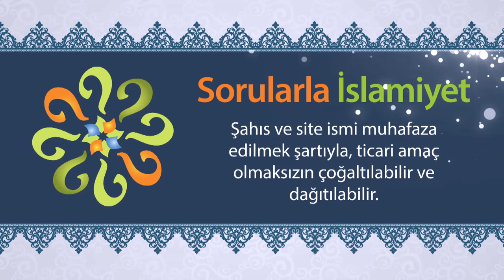Doğduğu gece, doğunun ve batının aydınlanması (Peygamberimizin Mucizeleri)